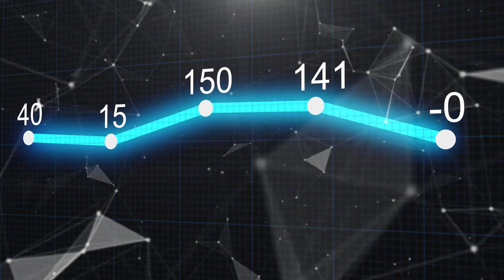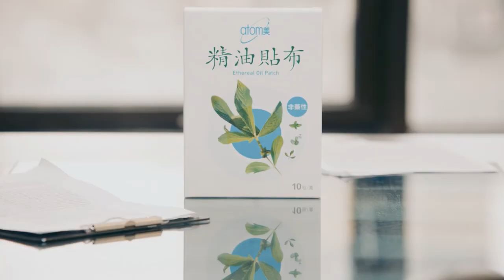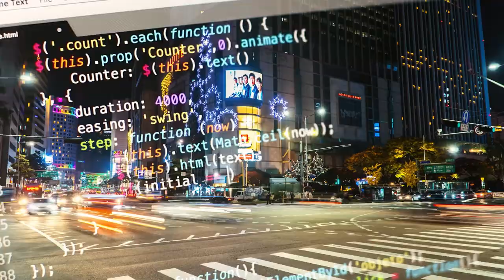Get to Know S2EP9- DM Pauline Song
Welcome to Season 2 of Get to Know~!!
We're so excited to bring you more Get to Know: the Company, the business, and the people behind the business.

Talking about getting to know-
We have the Local guest and Speaker from Western Australia: DM Pauline Song~!

If you ever wanted to get a deeper understanding of Atomy- this is it.

Phone call us helpful CS team for any questions: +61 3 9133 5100